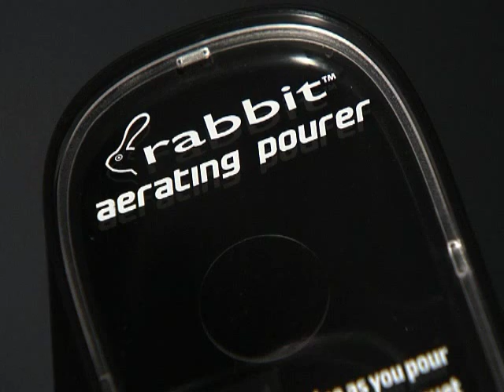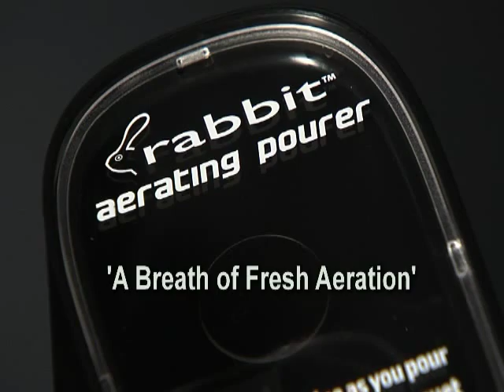Metrokane Rabbit Aerating Pourer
You don't need a decanter. You don't need a separate aerator (so awkward to hold above the glass as you pour). Simply insert the Metrokane Houdini Pourer/Aerator into a wine bottle as you would a conventional pourer.